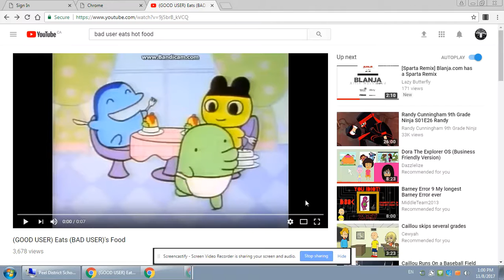Jimmy4164 eats peppa pig uttp food